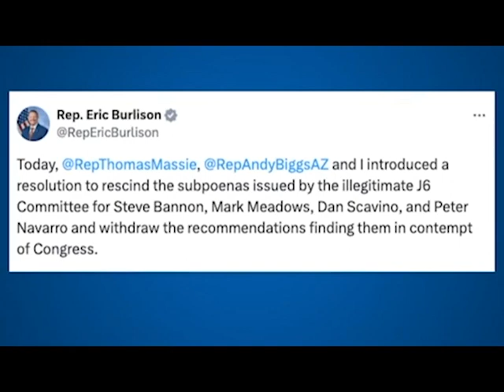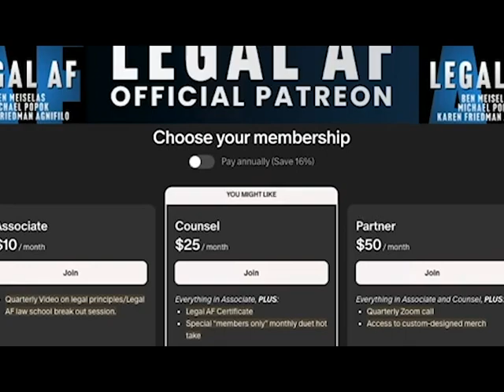House GOP SHAMES ITSELF Even More with RESOLUTION